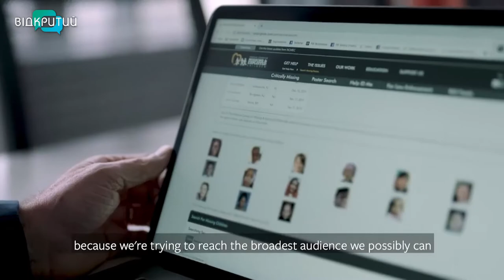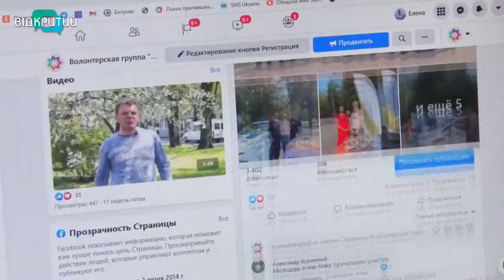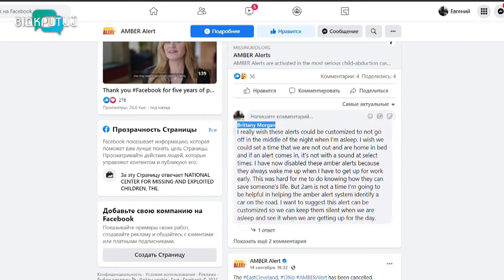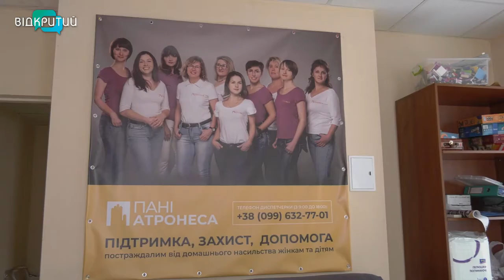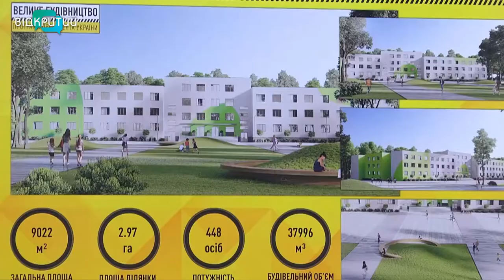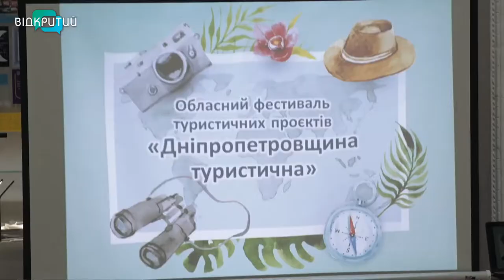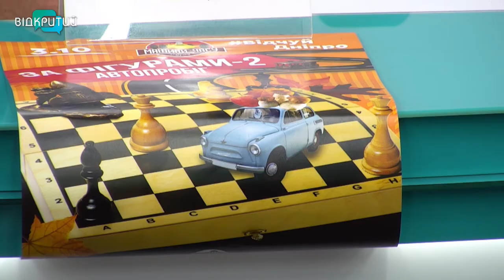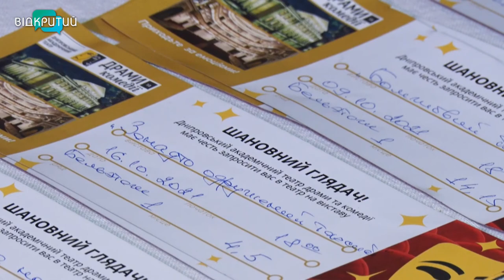Новини OPEN NEWS від 30 вересня 2021 року 18:15